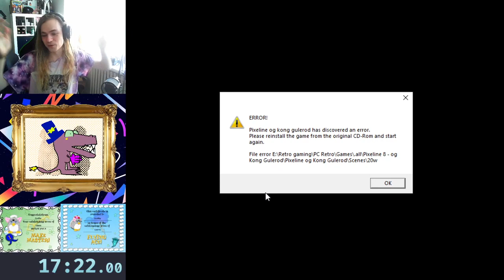Pixeline - og Kong Gulerod (17:21)